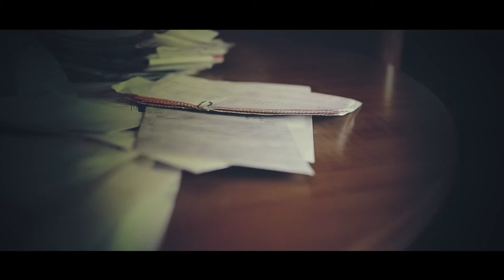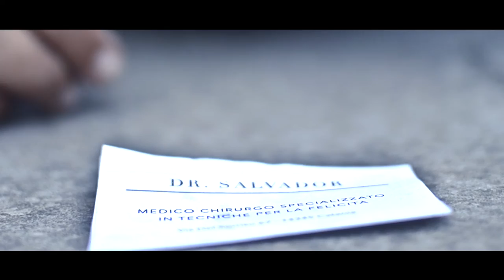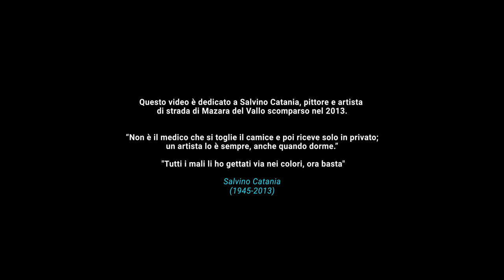Nel blu dipinti di blu - Axy, Crono, Ju-On (OFFICIAL VIDEO)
Dedicato a Salvino Catania, artista Mazarese scomparso il 7 dicembre 2013.
Tratto dall'album "I migliori brani della nostra vita" (AreaViziata - 2016)
disponibile in tutti in negozi di dischi

TESTO:

(Axy)
Ogni volta è largo, come i pantaloni senza la cintura
ed io salgo le scale per bussare alle tue mura
poi, certe volte è vuoto, c'è chi lo ha appeso al chiodo,
c'è chi lo fa per gioco, chi ci vede todos
Olio su tela, c'è chi è attratto dal tratto
e ad un tratto viaggia dentro il sogno più astratto
Rigurgita le bolle blu,
e tu ci sarai sempre, anche quando non ci sarai più...
l'arte più spassosa è senza un prezzo sopra
ed io che la baratto con un barattolo di gassosa,
perché alla fine resto spazio sospeso,
astio conteso che puzza di genio incompreso,
pazzo coeso che sa il peso delle cose nuove,
anche se non si è arreso alle testone vuote.
Nell'androne, puzzle ti fanno da testimone
ma tu già avevi chiaro il quadro della situazione!

(Ju-On)
il paradiso, dipinge ciò che prima eri
prima c'eri, hai lavorato nel fango colorato
al contrario di primo levi prima levi
poi metti la cera sul tessuto di tela
il ricordo di te lo conserviamo, dite
diteglielo piano, osservando ogni suo riquadro
dentro al quadro qua quadra la situazione
ogni metro quadro, quadrifogli di messaggi
e natura morta che muore, le mura parlano
se i sogni quadrati sono inchiodati
il chiodo fisso degli artisti ispirati?
è avere ispirazioni nei percorsi affollati
diapositive registrano i tuoi passi può darsi
che lasciarsi significhi avviarsi
ma non dimenticarti che eri un mostro
e non è la mostra a mostrarne i ritratti

(Crono)
come guardare la vernice che si asciuga
tesso la trama su una tela ne calco ogni ruga
faccia che si corruga
come ogni ombra che si allunga in prospettiva
e scappa oltre il punto di fuga
la città è la tua mostra a cielo aperto
con ingresso limitato, esclusivo
a volte il colore è ancora più vivo del suo corrispettivo nel reale
la gente non lo sa che significa creare
io preferisco stare con le mie creature
paranoie e paure
ho l'odio delle tinture, l'olio per le pitture
muoio per le nature
il mondo non è mai a tinte chiaroscure
è il materiale di cui sono fatti i sogni
quando sogni due volte si chiamano bisogni
se te ne accorgi
non è solo per oggi
se sei artista lo sei sempre, pure quando dormi

Regia e postproduzione Alessandro Axy Asaro

Lo Sventurato   Vito Ubaldini
Il dottore/artista   Sergio Diodato
Il fruttivendolo   Crono

Make-up artist: Giulia Gandolfo
Logistica: Dest-Roy e Pazzo Calandrino
Body Painting: Sergio Diodato

Prodotta da: Axy per AreaViziata
Mixato da: Crono @ AreaViziataSound, Mazara del Vallo, 2016
Mastering di: Nino Biondo @ Audia Manent, S. Ninfa, 2016